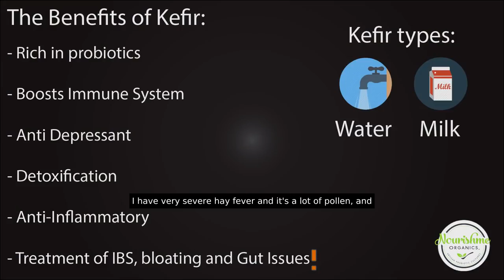Unlock the Healing Power of Kefir: Treat Psoriasis, Asthma, Allergies and More!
It's been 5 months since I started taking water kefir for chronic issues, and the benefits have been amazing! I've tried creams and pills, but nothing compares to this natural remedy - Greg

kriben govender podcast, spring allergies, water kefir, water kefir grains